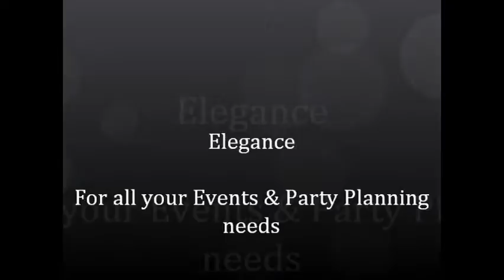Elegance Events & Party Planning....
For all your events and party planning needs, log onto